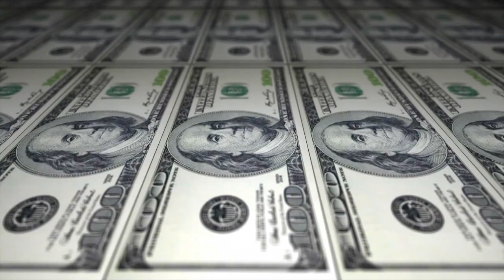Lundgren/Boström "Memorie Man"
"Memorie Man"